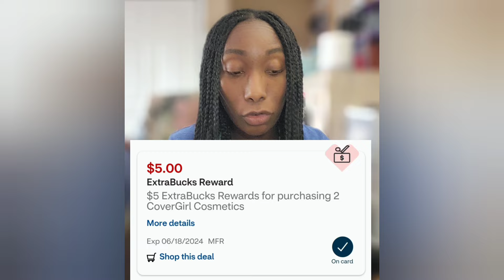Compra GRATIS en CVS/super OFERTA|05/19-05/25